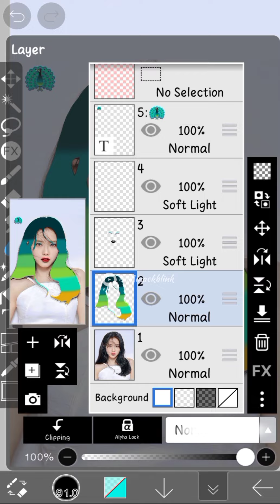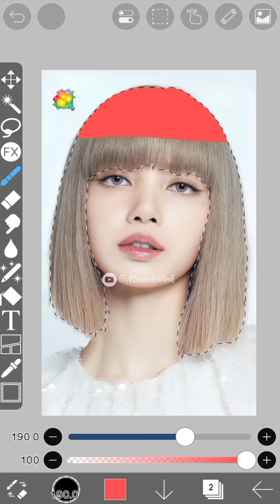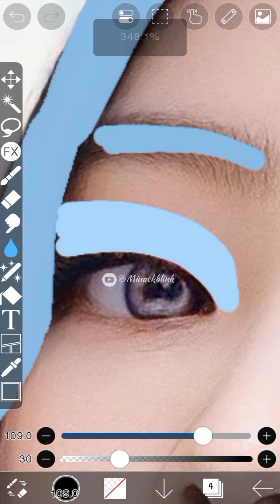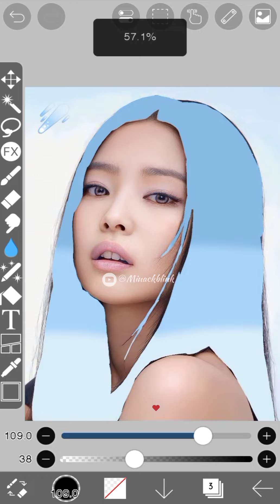Completing my Subscriber's requests (Part 2 unuploded version)